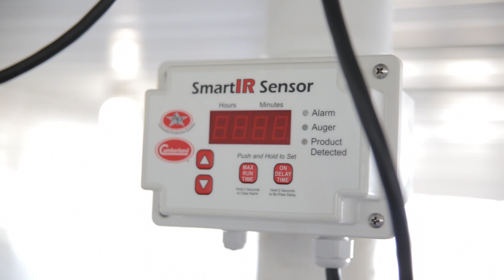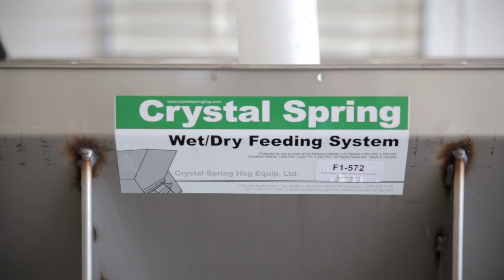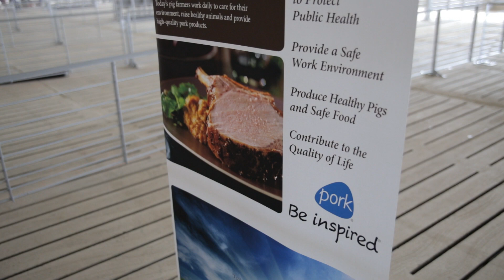Washburn Farms LLC Opens Doors to New Hog Facility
On September 10, 2016, Washburn Farms LLC near Elsie, Michigan held an open house at its new state-of-the-art 5,000-head hog feed-to-finish facility. In the buildings everything is controllable via internet from anywhere in the world.